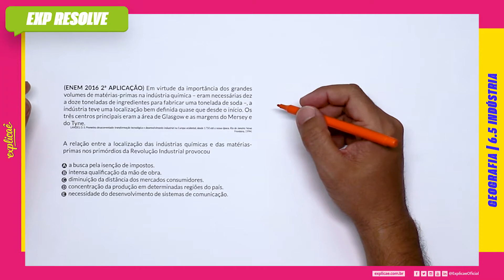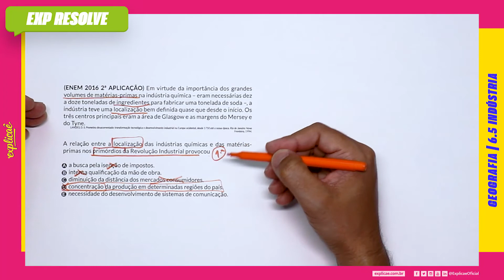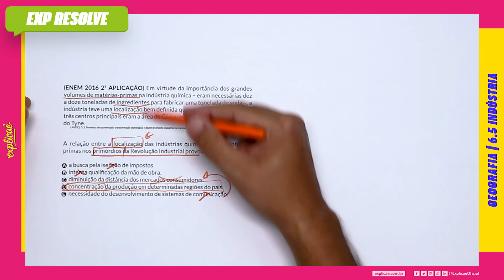EM VIRTUDE DA IMPORTÂNCIA DOS GRANDES VOLUMES DE MATÉRIAS-PRIMAS NA INDÚSTRIA (...)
Encontre a sua questão nos seguintes cadernos:

NO NOSSO MANUAL DE SOBREVIVÊNCIA:
ASSUNTO: 6 ECONÔMIA | 6.5 INDÚSTRIA

QUESTÃO 08
(ENEM 2016 2ª APLICAÇÃO) Em virtude da importância dos
grandes volumes de matérias-primas na indústria química – eram
necessárias dez a doze toneladas de ingredientes para fabricar
uma tonelada de soda –, a indústria teve uma localização bem
definida quase que desde o início. Os três centros principais eram
a área de Glasgow e as margens do Mersey e do Tyne.
LANDES, D. S. Prometeu desacorrentado: transformação tecnológica e desenvolvimento
industrial na Europa ocidental, desde 1750 até a nossa época. Rio de Janeiro: Nova Fronteira, 1994.

A relação entre a localização das indústrias químicas e das
matérias-primas nos primórdios da Revolução Industrial
provocou

A. a busca pela isenção de impostos.
B. intensa qualificação da mão de obra.
C. diminuição da distância dos mercados consumidores.
D. concentração da produção em determinadas regiões do país.
E. necessidade do desenvolvimento de sistemas de comunicação.